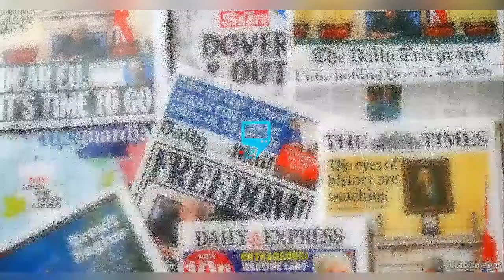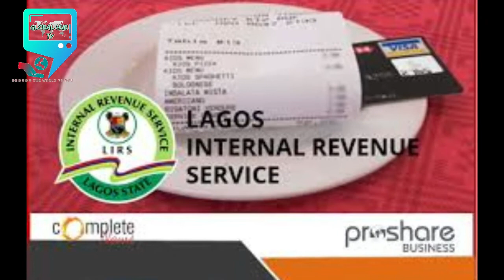IMAGINE !!! TINUBU'S SON SEYI TO BECOME LAGOS GOVERNOR 2023 (SHOW OF SHAME )